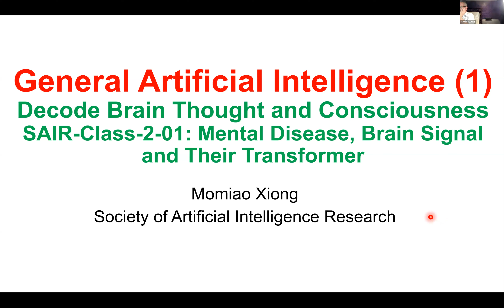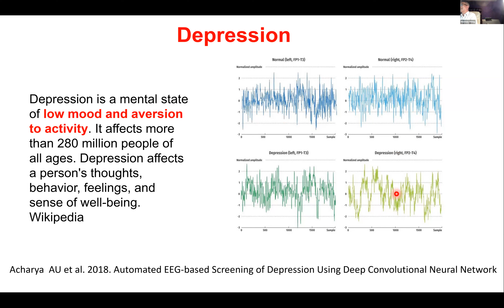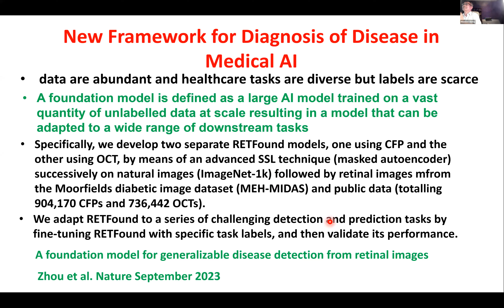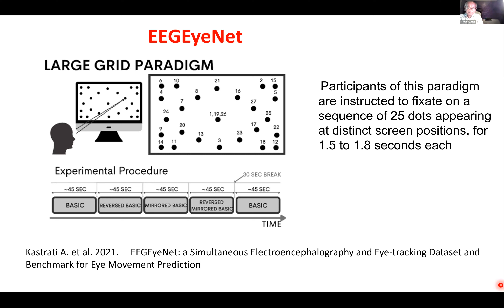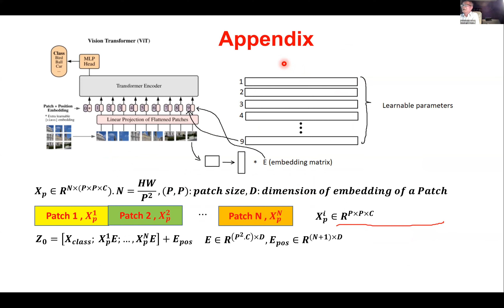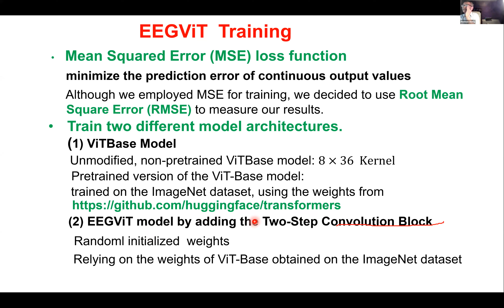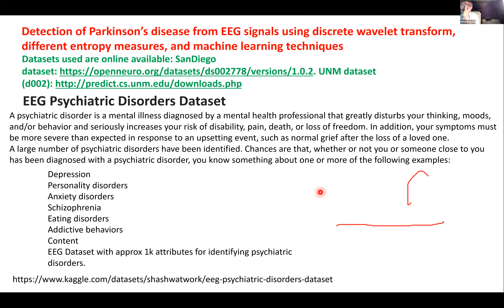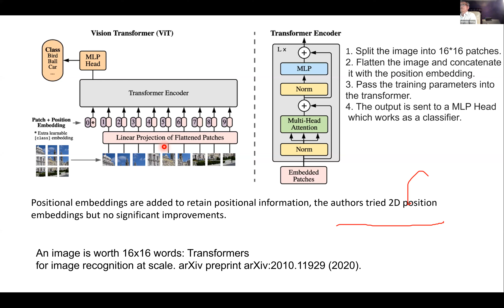SAIR-C-021: Mental Disease, Brain Signal and Their Transformer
Momiao Xiong, Ph. D, Professor in Department of Biostatistics snd Data Science , University of Texas, School of Public Health. Dr. Xiong graduated from the Department of Statistics at the University of Georgia in 1993. From 1993 to 1995, Dr. Xiong was postdoctoral fellow at the University of Southern California working with Michael Waterman.